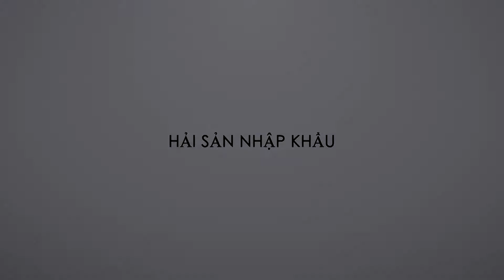Cách Chế Biến Tôm Hùm Canada Ngay Tại Nhà Cực Kỳ Đơn Giản ( Tôm Hùm Alaska ) | Hải sản Nhập khẩu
Cách Chế Biến Tôm Hùm Canada Ngay Tại Nhà Cực Kỳ Đơn Giản ( Tôm Hùm Alaska )

Hải sản Nhập khẩu là Kênh chia sẻ những thông tin bổ ích về Hải sản nhập khẩu, những món ăn ngon và cách chế biến món ăn đầy Dinh dưỡng.

- Địa chỉ: 17/5 đường số 52, Phường Hiệp Bình Chánh, Q.Thủ Đức, HCM

© Bản quyền thuộc về : Hisea - Hải Sản Nhập Khẩu
© Copyright by 👉   Hisea - Hải Sản Nhập Khẩu